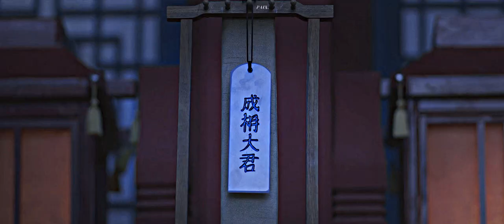Royalty | Under the Queen's Umbrella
✘ Watch it in HD, turn on caption, and use headphones

✘ Song: Royalty by Egzod & Maestro Chives ft. Neoni

✘ Drama: Under the Queen's Umbrella

✘ Coloring: Louann

Ngl, I kinda wish it was gonna have 4 more episodes because I feel like it ended in a rush. Need more siblings scenes and Seongnam's reaction to Muan having a baby. But the ending is so beautiful and satisfying so I'm okay.